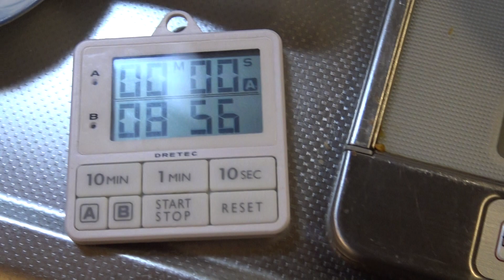夏休みの自由研究【黄身返し卵】江戸時代伝来のレシピによる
4年前、小4の娘と黄身返し卵に挑戦してみました。
茹でる前に行う儀式により、黄身と白身が反転したゆで卵ができるとか？
実験開始！